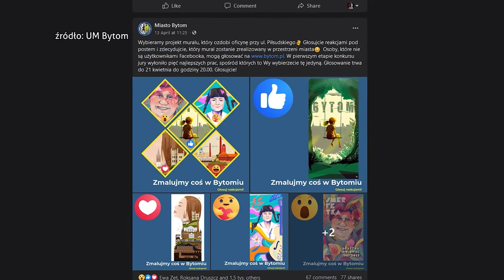Powstaje mural smerfetki 26.05.2023